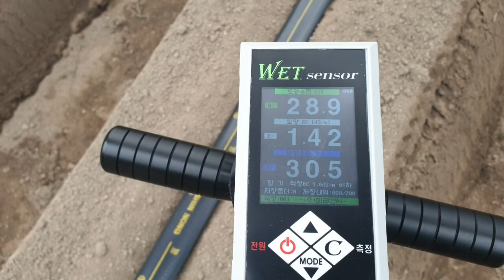황금알농법 거창 딸기 현장컨설팅 및 비배관리